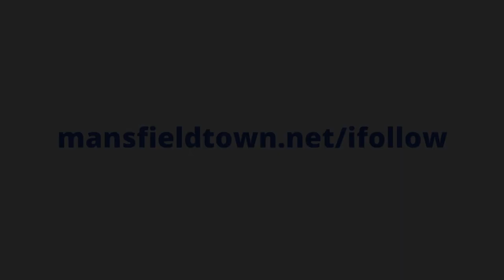George Lapslie previews Sunderland tie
🗣 Hear what midfielder George Lapslie had to say ahead of Saturday's Emirates FA Cup first round tie with Sunderland earlier this week.